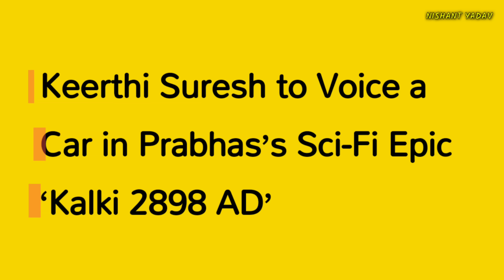kalki 2898 AD Behind The Scenes | Making of kalki 2898 AD Movie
Hlo guys! this video is about kalki 2898 AD Behind The Scenes. This video is also cover the topic Behind the scenes.

kalki 2898 AD movie scenes
kalki 2898 AD Behind the scenes
kalki 2898 AD Movie
kalki 2898 AD Movie Reaction
kalki 2898 AD Full Movie in hindi
kalki 2898 AD Full Movie
kalki 2898 AD Cast
Making of kalki 2898 AD
kalki 2898 AD Movie Scene
kalki 2898 AD Review
kalki 2898 ad reaction
kalki 2898 AD Movie Trailer
kalki 2898 AD Movie Shooting
kalki 2898 AD Movie Release
kalki 2898 AD Trailer Review
kalki 2898 ad release date
kalki 2898 AD Movie Shooting Location
kalki 2898 AD Shooting Location
kalki 2898 AD Costumes & Body Suits
kalki 2898 Weapons
Making of Bujji
kalki 2898 ad netflix
kalki 2898 AD movie Prabhas
kalki 2898 ad official trailer